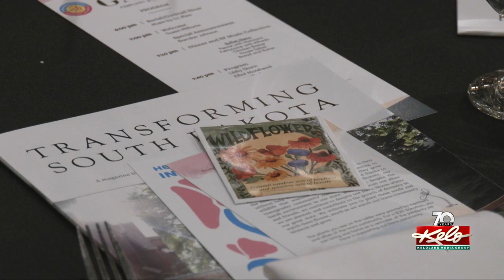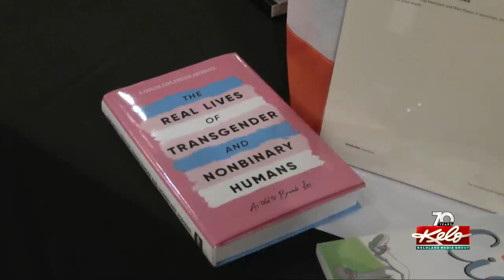Trans teen, advocates react to HB 1080 advancing to Gov. desk